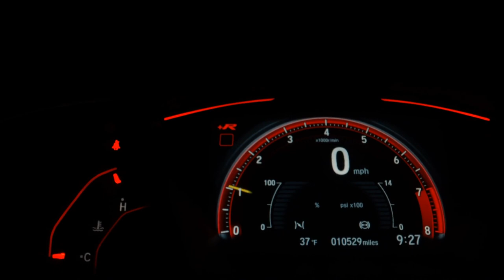HONDA CITY - 2019 - São Bernardo do Campo/SP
VEÍCULOS PERICIADOS
ATENDIMENTO PERSONALIZADO
T4 MOTORS

Veículo: HONDA / CITY 1.5 LX 16V
Ano: 2019/2019
Combustível: FLEX
Portas: 4 PORTAS
Câmbio: Automático
Cor: CINZA
KM: 45.000

✅ Air Bag
✅ Alarme
✅ Ar Condicionado
✅ Ar Quente
✅ CD Player
✅ Computador de Bordo
✅ Desembaçador Traseiro
✅ Direção Hidráulica
✅ Encosto de Cabeça Traseiro
✅ Freio ABS
✅ Rádio
✅ Rádio e MP3
✅ Retrovisores Elétricos
✅ Rodas de Liga Leve
✅ Travas Elétricas
✅ Vidros Elétricos
✅ Volante com Regulagem de Altura
✅ Limpador Traseiro
✅ Rádio e Toca Fitas
✅ Kit Multimídia
✅ Trio Elétrico
✅ Farol de Neblina
✅ Entrada USB
✅ Bluetooth
✅ Porta Copos
✅ Trava Elétrica Central
✅ Direção Elétrica